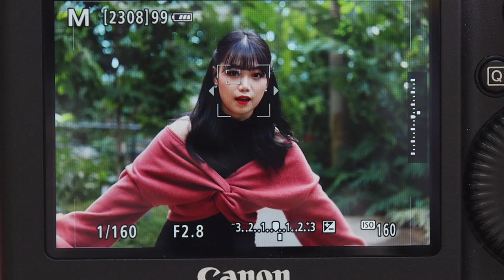Canon EOS 1D X Mark III 라이브뷰 Eye AF